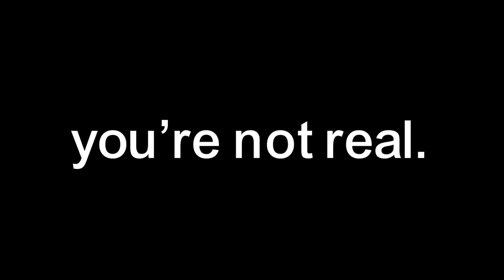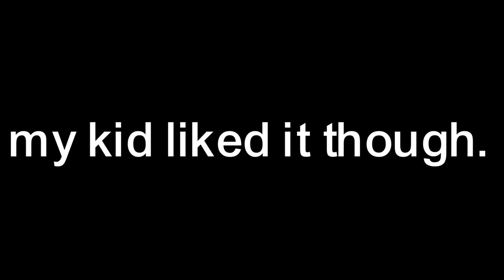Orion And The Dark Could've Been Great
Orion and the dark could've been great but they messed up, if you wanna know how you gotta watch the video...